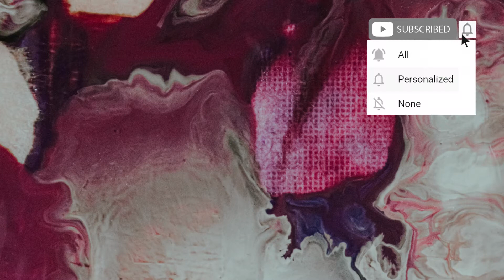Alexis Samaan - She Does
"Uniqueness" consists of multiple music channels that tries to make separate and professional platforms in different music style in YouTube in order to promote and support talented artists.

                                                ▪️U➖N➖I➖Q➖U➖E➖N➖E➖S➖S▪️

                                                ▪️U➖N➖I➖Q➖U➖E➖N➖E➖S➖S▪️

⚠️This channel only focused on "Techno - Melodic House - Progressive House" music.